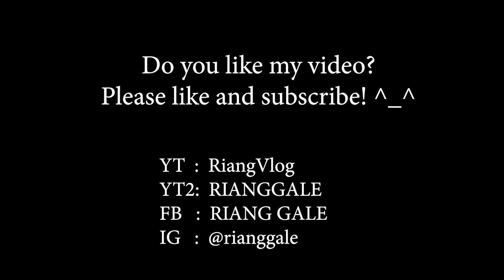I Played Dinkum for 100+ Hours. This is How My Village Looks Like!